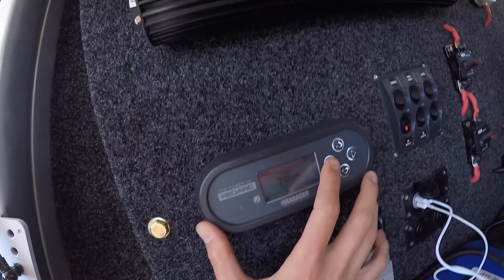ANOTHER BANGER WEEKEND @ RED CLIFF, YURAYGIR NATIONAL PARK